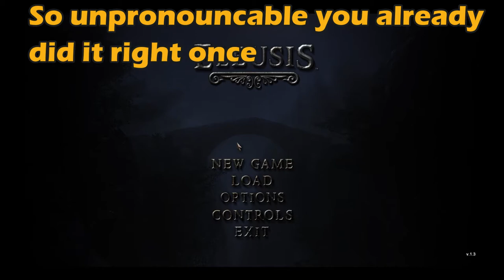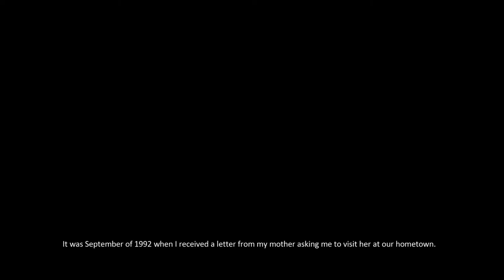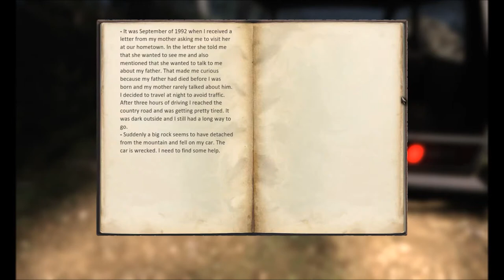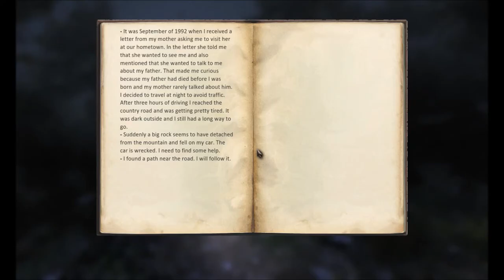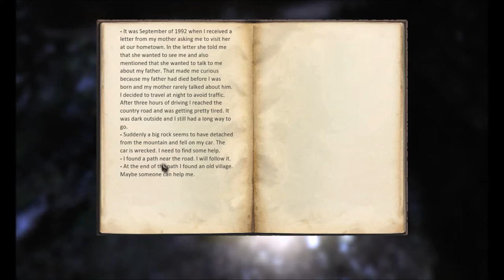Eleusis Episode 1: Dere Be Horse Men In Deese Woods!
The brave Mr. Manshoe gets his car broken by a fall boulder and has to run away from the horse men, a terrifying beginning to this series!